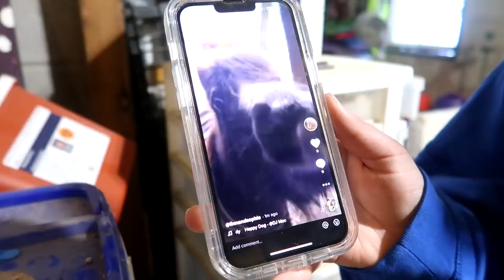The Worst Thing I Ever Did!